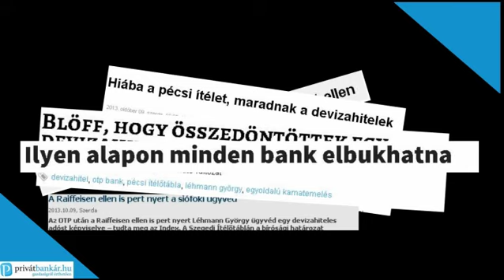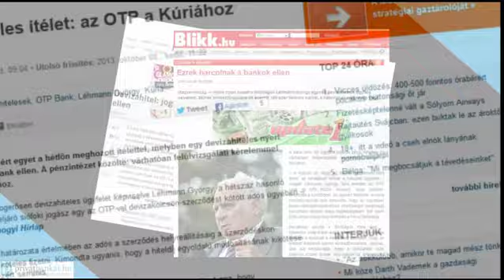Privátbankár.hu - Interjú Istvánovics Évával